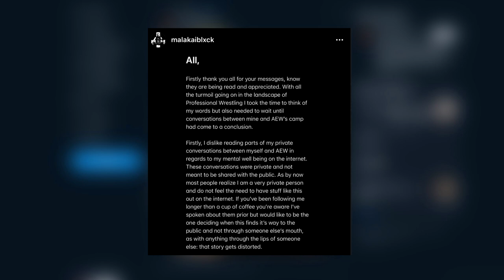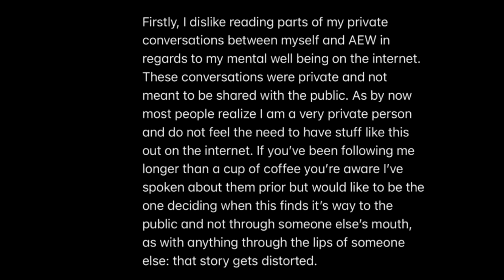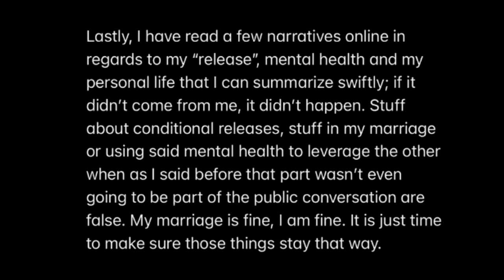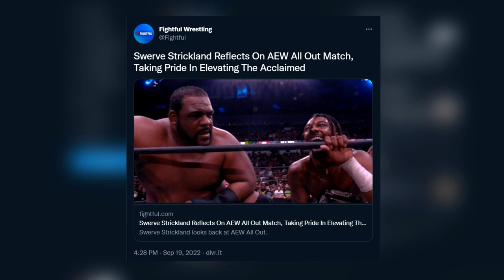مالاكاي بلاك يتحدث عن تسريح، هل يعود براي وايت؟، كلام سويرف عن الاكلاميد، مباريات عرض الرو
00:00 بداية
00:07 اصابة تريش ستراتس
00:56 ظهور كيني اوميجا في لعبة
01:25 عمايل ايس ستيل
02:28 حديث مالاكاي بلاك عن تسريح
05:02 ما هو القادم له؟
06:16 اغنية الارنب و براي وايت؟
07:01 سوريف و ذا اكلاميد
07:49 مباريات عرض الرو
08:10 شكرا لكم